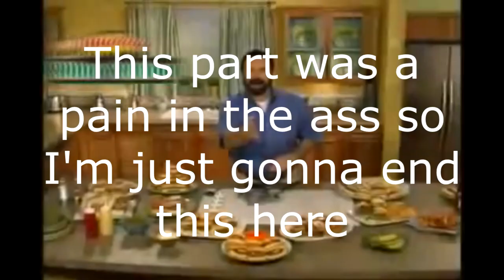EPIC INCEST PATCH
Sources: SNL, I Think That I'm Tom Cruise, Van Darkholme, Roblox Oof, Real Life Peter Griffin, EA Sports, Chadtronic, Benji/OpakSquare, JoeBro, Caution Video Logo, Billy Mays